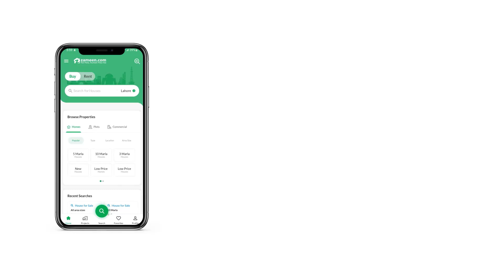10 MARLA HOUSE FOR SALE IN BLOCK L KHAYABAN-E-AMIN LAHORE